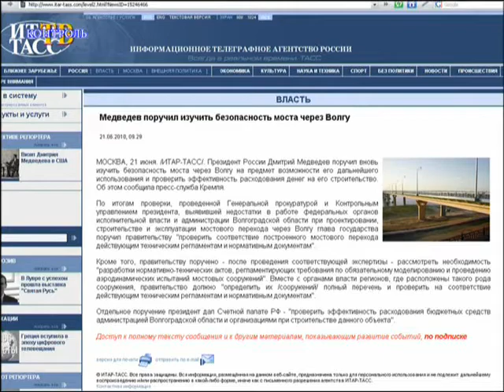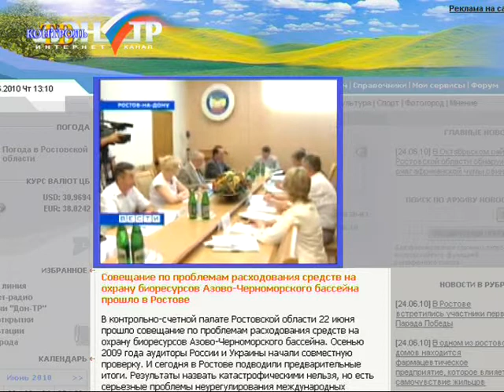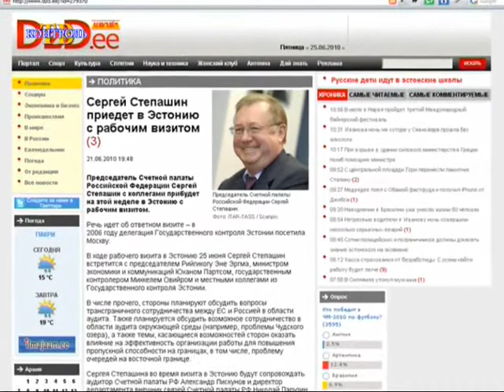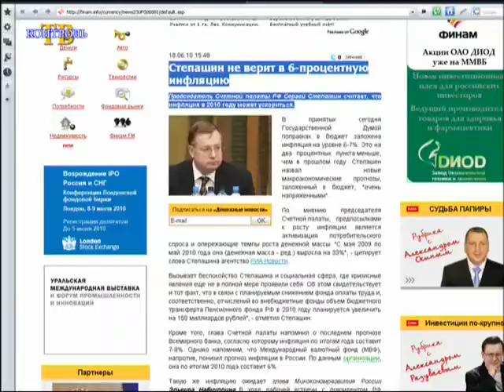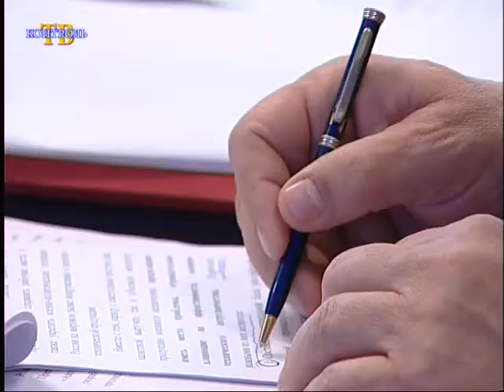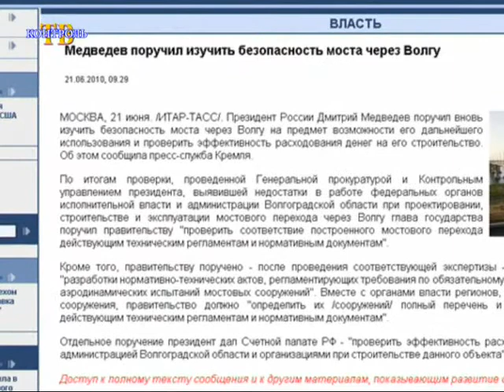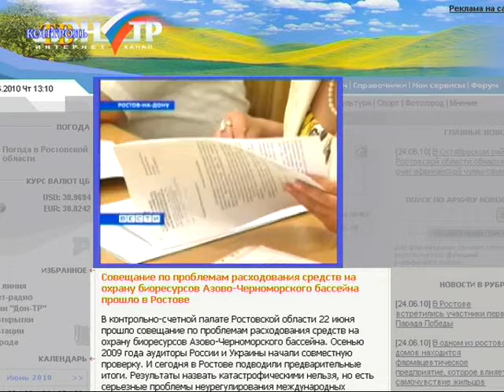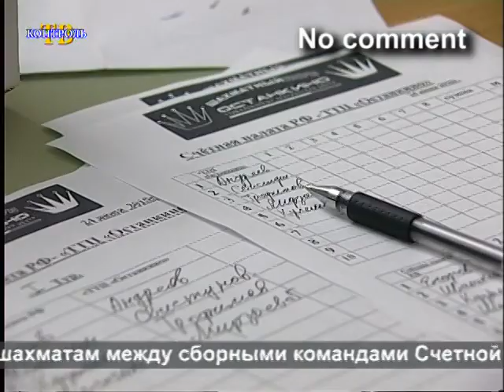Счет за неделю (11-25 июня 2010 г.)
Российско-болгарский семинар по противодействию коррупции. Системные финансовые нарушения в подготовке спортсменов. Проверка эффективности расходования денежных средств на строительство моста через Волгу. Охрана биоресурсов Азово-Черноморского бассейна. Рабочий визит в Эстонскую Республику. Мода на микроблогинг. Товарищеская встреча по быстрым шахматам.